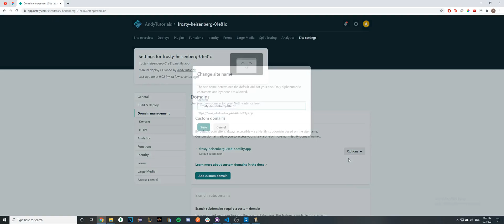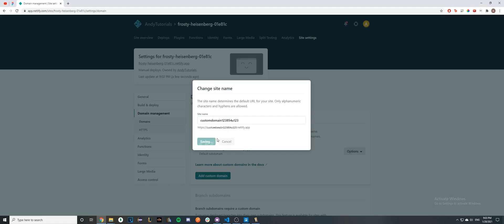[Tutorial] - How to Host Website for Free on Netlify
In this tutorial, I show you how to host a website for free on Netlify!

0:00 Intro
0:25 Upload Website
0:50 Customize Netlify Domain
1:27 Outro

☕ Love my video and want to support me?

😄 Want to support and help grow my channel?

Consider purchasing (name your own price) my Postman Collection file that has all of the API calls that I have ever made from my API Tutorial series

Technology that I use for my workflow setup:

Anker PowerCast M300
Anker Wireless Vertical Ergonomic Optical Mouse
Apple 2021 MacBook Pro
Apple AirPods Max Wireless Over-Ear Headphones